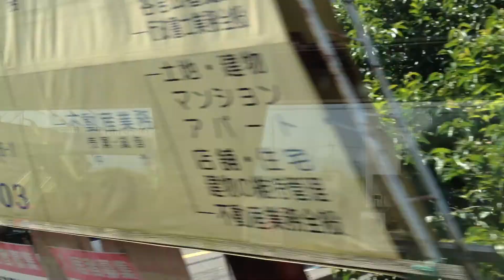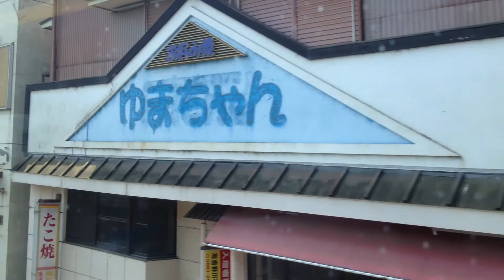特急 むろと 1号 車窓 阿波川島→蔵本/ 徳島線 キハ185